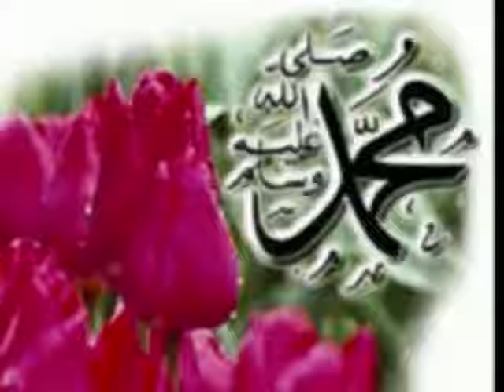Zahe Muqaddar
Quran Class Online  Live Quran Classes